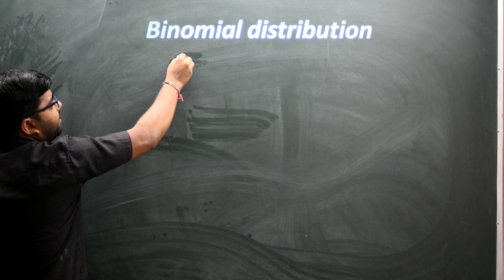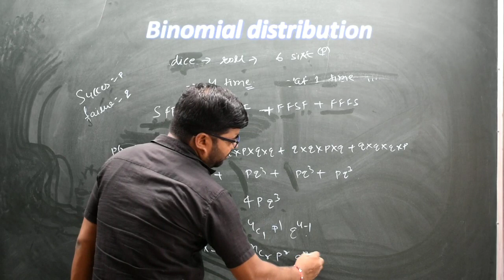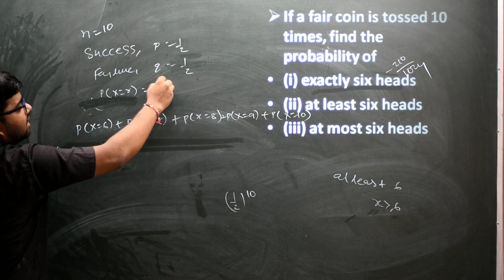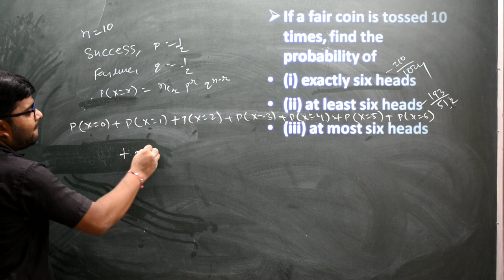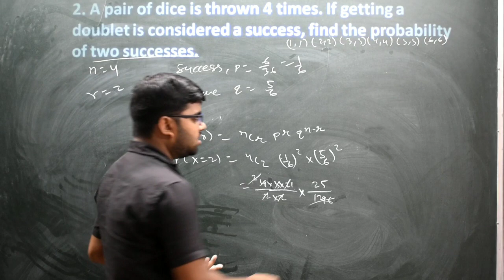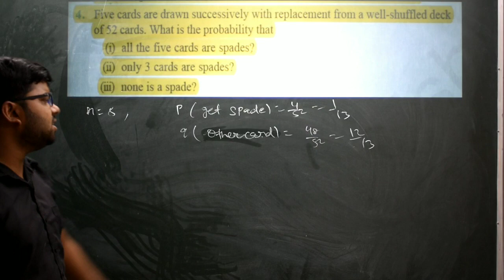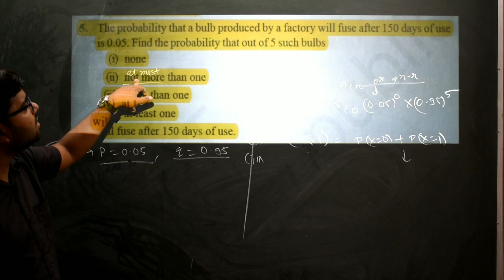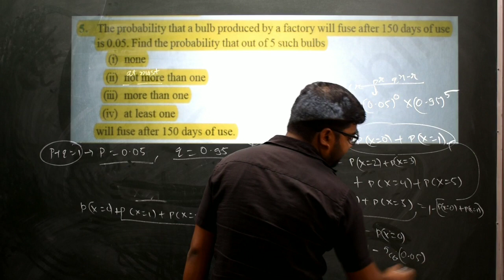| Probability-13| Problems on Binomial Distribution | Class- XII | CBSE-Mathematics |